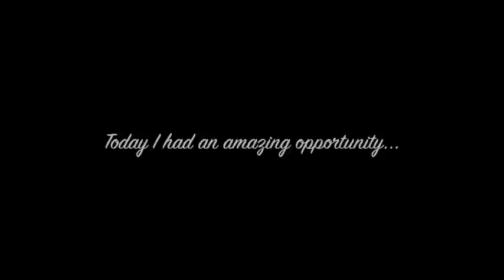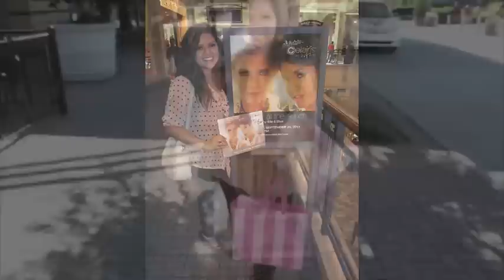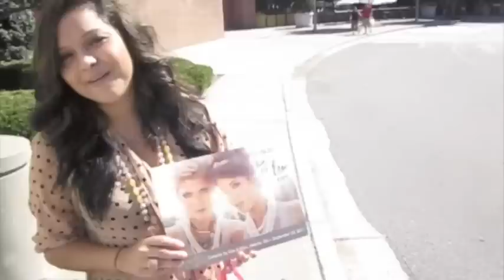Elle+Blair Fowler Meetup!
Big Congrats to Cellairis for putting together a great event!